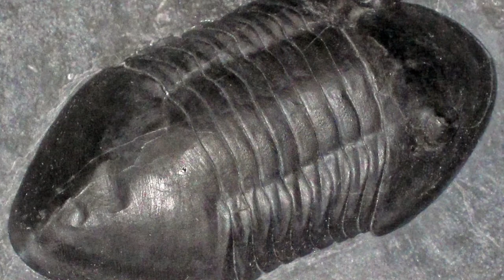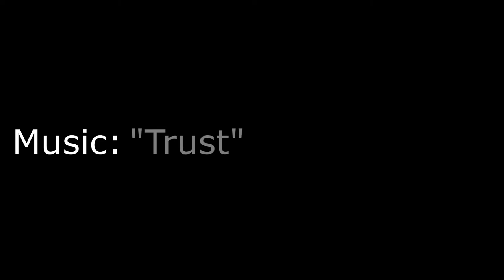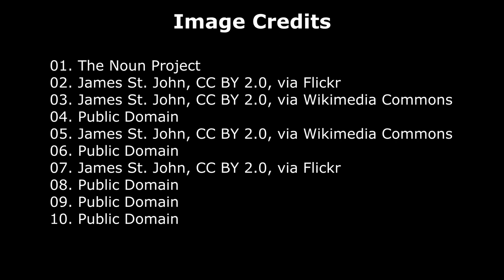Trust Trilobites (Music Video)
Sometime around 2008 I made a music video I titled "Trilobites Trust". It wasn't much, visually—basically just a slideshow of pictures I'd downloaded from eBay auctions of what I thought were trilobite fossils. The audio was a solo piece of music named "Trust", which I'd recorded in 2003 and mainly features me playing sitar and guitar. Over the years, some commenters pointed out that the "fossils" in the video were mostly forgeries in fact. And so, I recently finally took that video down. Feeling like replacing it with something worthwhile, and having remastered "Trust",  I went ahead and remade the video. This time, of course, I used pictures of real fossils, thanks to the licensable contributions of several photographers around the world. I call it "Trust Trilobites" to distinguish it from its predecessor, though admittedly I'm not sure what it means exactly to trust an extinct species. Maybe, if nothing else, we should remember that even though they were around for 270 million years or so, now they're completely gone.